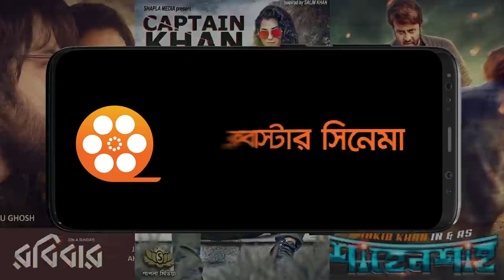Majnu | Official Trailer | Afran Nisho | Mehazabien Chowdhury | Vicky Zahed | Cinematic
Presenting Bengali Drama Official Trailer "Majnu” Directed by Vicky Zahed and produced by Turn. Star Cast Afran Nisho, Mehazabien Chowdhury, khairul basar.

Drama: Majnu
Director: Vicky Zahed
Star Cast: Afran Nisho, Mehazabien Chowdhury, khairul basar
Dop: Bidrohi Dipon
Edit, VFX & Color: Aurnob Hasnat
Sound Design: Aurnob Hasnat
Executive Producer: Adil khan
Cheif AD: Masudul Mahmud Ruhan
Art Direction & Costume Design: Alvira Tasnim
Assistant Director: Muhtasim Taqi
Manager: Md Hasib Mia
Publicity Design Sayeem (yfvfx)